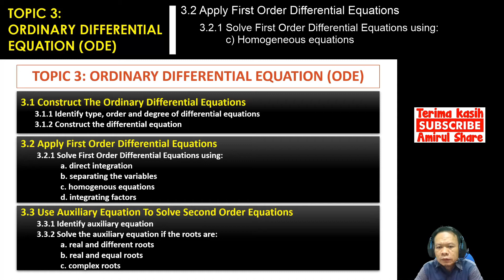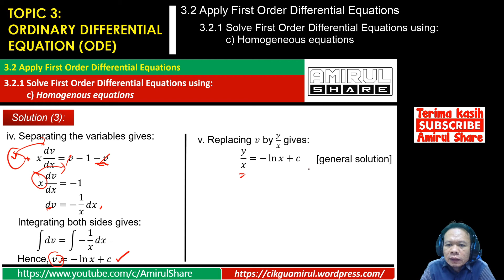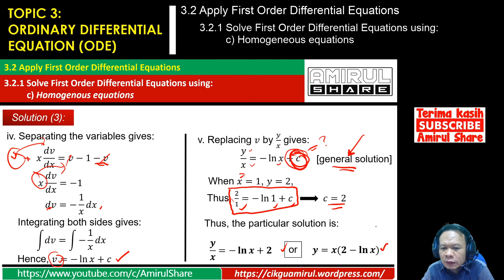[3.2.1(c) Contoh 3]Mathematics-3- ODE: Cara Kira Homogeneous Equations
3.1 Construct The Ordinary Differential Equations
       3.1.1 Identify type, order and degree of differential equations
       3.1.2 Construct the differential equation
3.2 Apply First Order Differential Equations
        3.2.1 Solve First Order Differential Equations using:
                  a. direct integration
                  b. separating the variables
                  c. homogenous equations
                  d. integrating factors
3.3 Use Auxiliary Equation To Solve Second Order Equations
        3.3.1 Identify auxiliary equation
        3.3.2 Solve the auxiliary equation if the roots are:
                  a. real and different roots
                  b. real and equal roots
                  c. complex roots

ELECTRICAL ENGINEERING MATHEMATICS exposes students to the statistical and probability concepts and their applications in interpreting data. The course also introduces numerical methods concept to solve simultaneous equations by using Gaussian Elimination method, LU Decomposition using Doolittle and Crout methods, polynomial problems using Simple Fixed Point Iteration methods and Newton Raphson method. In additional, the course also discuss Ordinary Differential Equation (ODE). In order to strengthen the students in solving engineering problems, Laplace Transform by using the Table of Laplace is also included. It is designed to build students’ teamwork and problems solving skill.